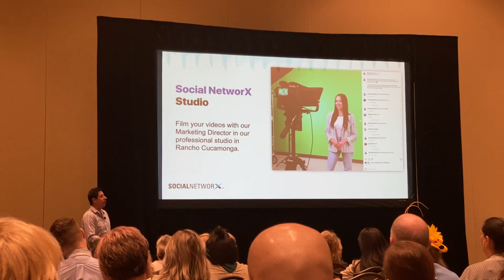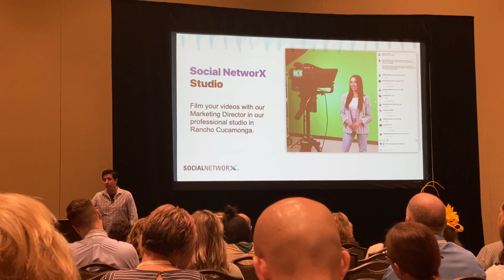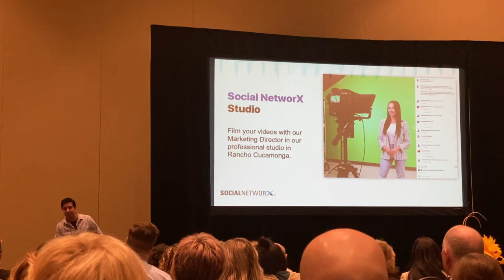John Reyes Art of storytelling on social media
One21